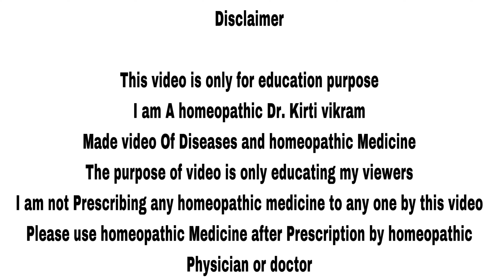बालों की समस्या चर्म रोग और अपच को ठीक करें | Homeopathic Medicine Silicea | Symptoms | Use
Namaskar doston in this video I talked about Homeopathic medicine Silicea effective Homeopathic medicine for Skin Diseases Eruptions keloid open pore allergy malnutrition.

Silicea 30 2 drop in Morning
or as prescribed by the Homeopathic Doctor